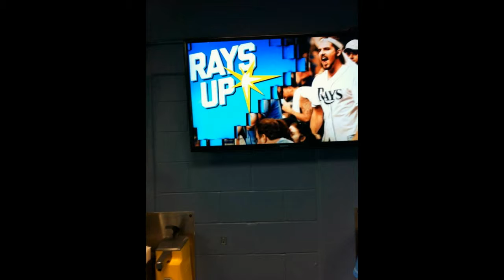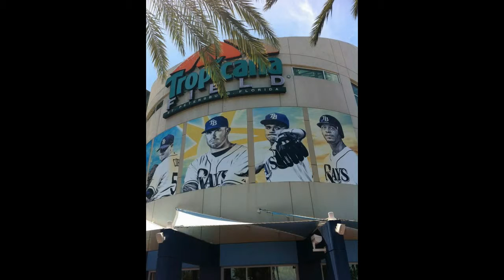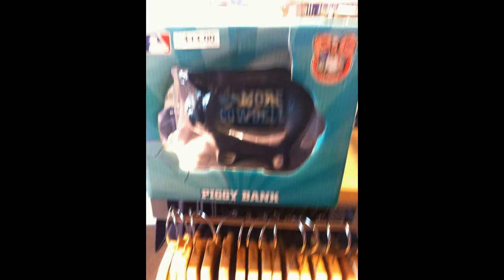Rays vs Red Sox Weekend June 26-27, 2015